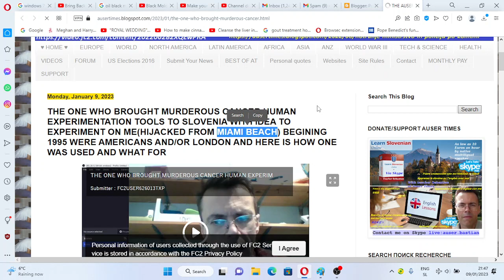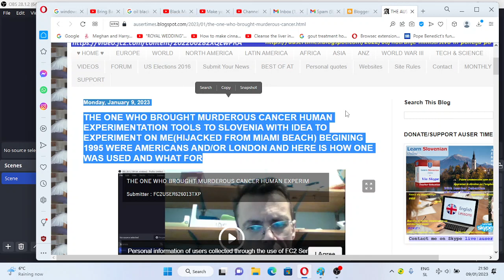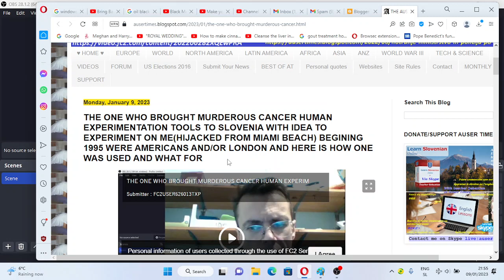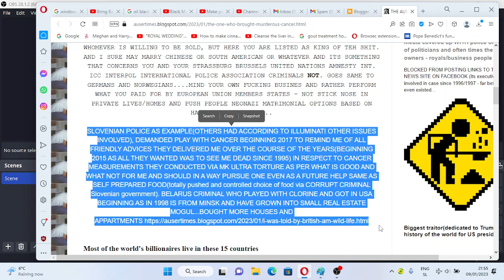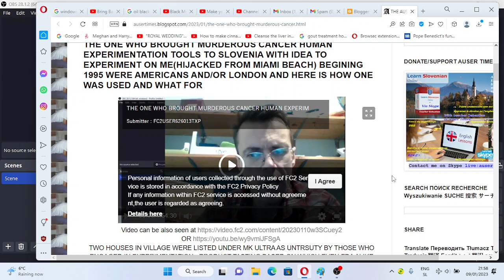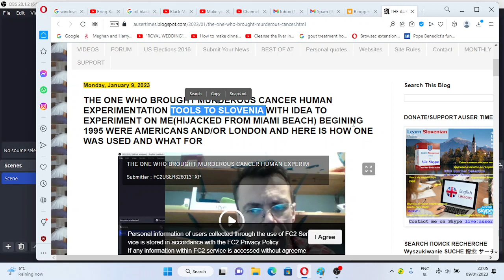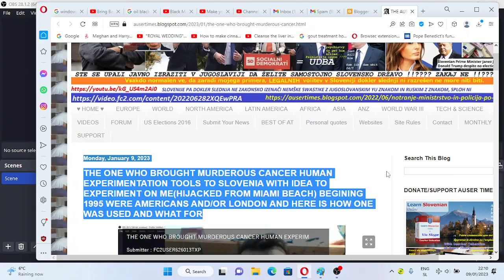This is to accent why and for whom it was so important for part 3 known as cancer thrombosis game to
This is to accent why and for whom it was so important for part 3 known as cancer thrombosis game to be implemented

Next to death threats I received from illuminatis on one side IF I WOULDN'T IGNORE COMING WAR IN UKRAINE AND ON THE OTHER SIDE HOW MY KNOWLEDGE OF EVENTS WOULD BE USED FOR UKRAINE TO OBTAIN WEAPONRY(politicians whom they designated to run in the name of support for Ukraine and what also indicates rather Western agreement with Russia in respect to Ukraine claimed me that would use one to pressure own government to obtain support for Ukrainian weaponry through my site - they further brainwashed me it would be for me for Europe etc., but omitted as I pointed out IN THIS VERY VIDEO key crime details related to anywhere who was behind human experimentations/how and also why or who demanded final cancer related stage to be implemented beginning in 2017) AND COMPEL WESTERN GOVERNMENTS TO ACT opposed to as they claimed me would be the case if I wouldn't object their main stream media, illuminatis accented the importance for me to learn how to take care myself under stressful circumstances as they referred to cancer stages - importance to prove how I can survive cancer battle on my own for them to see that investments they would make in me wouldn't go into waste. it was nothing but lie atop of the lie through which they hoped for from the beginning to the end for the worst and with little luck my never pointing finger at who, how was behind it all. DEMANDED FROM ME TO EVEN PUBLICLY CREDIT THEM FOR "KNOWLEDGE" THEY PASSED ON TO ME...INCITED TO MAKE HEALTH RELATED VIDEOS THROUGH WHICH I WOULD GAIN PUBLICITY ETC.

EXTORTED ME FROM THE ROYAL TOP TOGETHER WITH THEIR PRIME MINISTERS AND PRESDIENTS ON HOW HELP TO UKRAINE IS IN MY NAME ONLY(BECAUSE OF ME) AND SHOULD THEREFORE KEEP MY MOUTHS SHUT OR IF POINTING IN THEIR DIRECTION HOW THEY WOULD BE REPLACED AS MINISTERS AND PRESIDENTS WITH OTHERS SUPPORTIVE OF RUSSIA ETC...